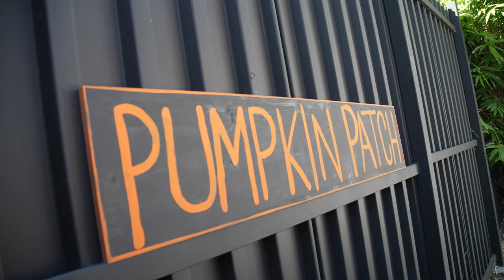RC Monster Truck Halloween Race 🎃 Monster Jam Stunts & Trick or Treating! - Revved Up Recaps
Monster Jam fans, it's time to TRUCK or TREAT! We're driving our MEGA RC Monster Trucks door to door, racing to see who can collect more Halloween candy! Then we pull off truck stunts while we jump over candy bowls, run from zombies, and find more toy monster trucks in the pumpkin patch! 🎃

In MONSTER JAM Revved Up Recaps (Season 2), the boys recap and recreate the best gravity-defying stunts from real monster jam events with Monster Jam monster truck toys. Today the boys put on their favorite Halloween costumes and perform a series of Halloween challenges with their Monster Jam toy trucks, including the candy bowl jump, smashing a marshmallow wall, and a trick-or-treating race to get the most candy with MEGA RC monster trucks!

0:00 - Trick or Treating with MEGA RC Trucks!
1:09 - Halloween Candy Bowl Jump 🍭
2:12 - Monster Marshmallow Wall
2:55 - Monster Jam Jack-O-Lantern Hunt
4:17 - The 5 Scariest Monster Jam Monster Trucks!